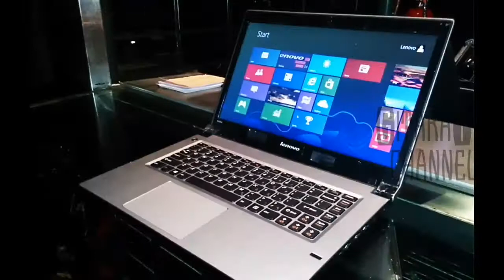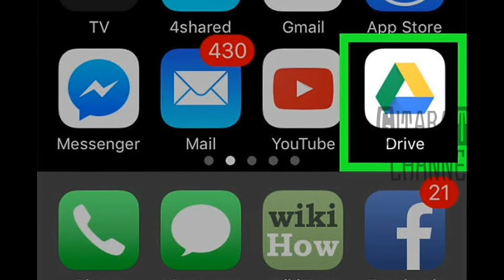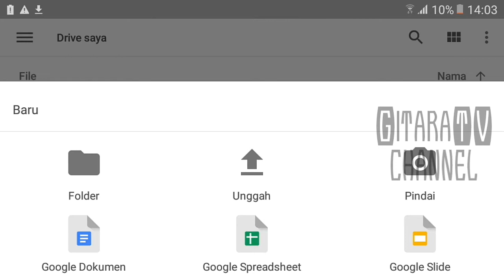CARA MENYIMPAN FOTO & VIDEO DIGOOGLE DRIVE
cara menyimpan file foto dan video digoogle drive ini tergolong sangatlah mudah, dan sangat membantu kita untuk menghemat penyimpanan dalam memory internal diandroid kita. agar memory internal kita bisa hemat kapasitas, serta penyimpanan didalam google drive sangat aman dan bisa diakses disemua perangkat androit atau komputer yang berbeda beda.